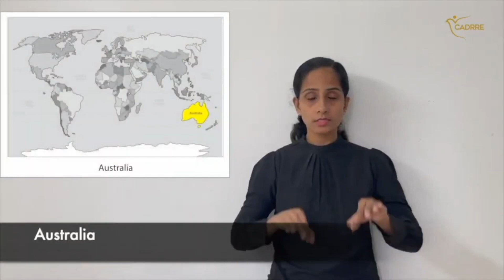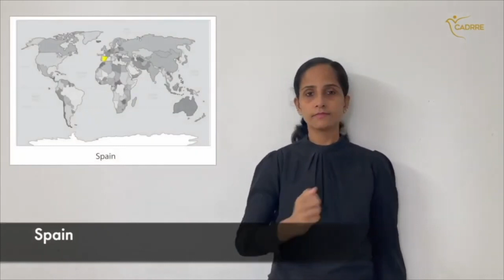Indian Sign Language for Countries | Quick Recap : Sign Language for [90] Countries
This is the 172nd  lesson in CADRRE Indian Sign Language video tutorial series where you will learn the signs for the following :

Tanzania
Columbia
Sudan
Ukraine
Belarus
Uzbekistan
Angola
Yemen
Dubai
Romania

Antarctica
Armenia
Brunei
Costa Rica
Czech Republic
El Salvador
Kazakhstan
Mali
North Korea
South Korea

Lebanon
Libya
Maldives
Mauritius
Morocco
Namibia
Nicaragua
Nigeria
Oman
Palestine

Cambodia
Chile
Cyprus
Cuba
Ethiopia
Greece
Hungary
Ireland
Laos
Switzerland

Kenya
Finland
Iceland
Netherlands
Mozambique
Ghana
Saudi Arabia
Kuwait
Venezuela
Mongolia

Signs covered :
Egypt
Turkey
Bhutan
Israel
Argentina
Philippines
Italy
Bahrain
Croatia
Sweden

Signs covered for:

(Denmark)Myanmar
Iraq
Jordan
Malaysia
Mexico
Norway
Poland
Denmark
Brazil
New Zealand

Signs covered:
Afghanistan
Australia
Canada
China
Germany
Indonesia
Iran
Russia
Spain
Taiwan

Signs covered :
India
USA
UK
Singapore
Hongkong
Thailand
France
Nepal
Bangladesh
Sri Lanka